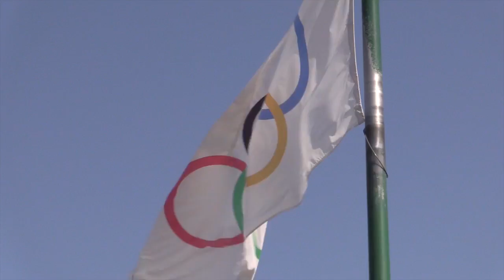Mary Moran named Calgary 2026 CEO